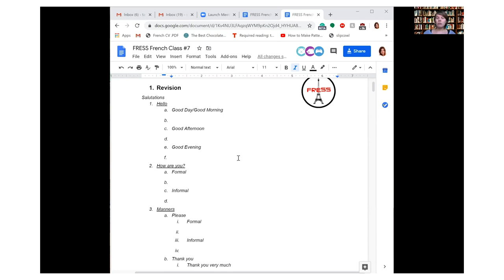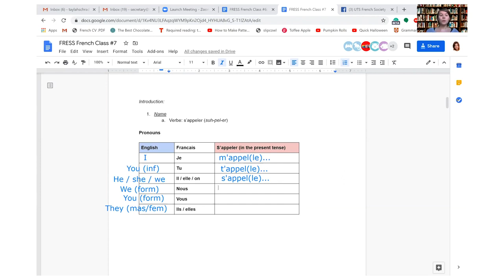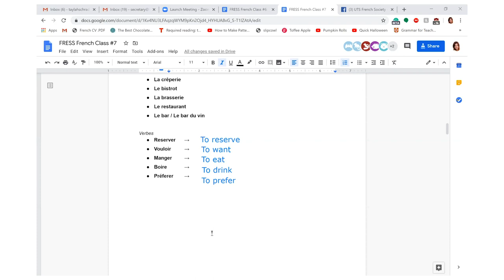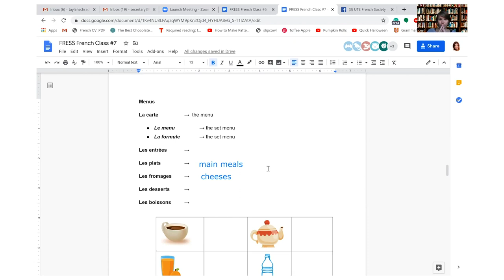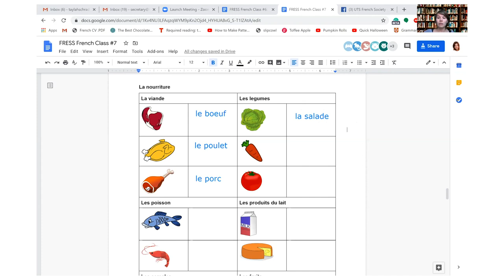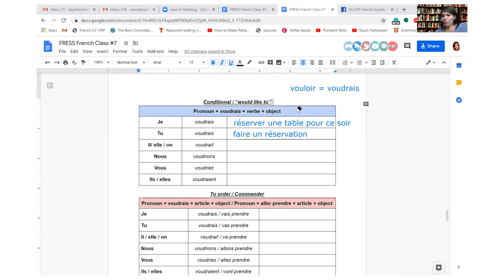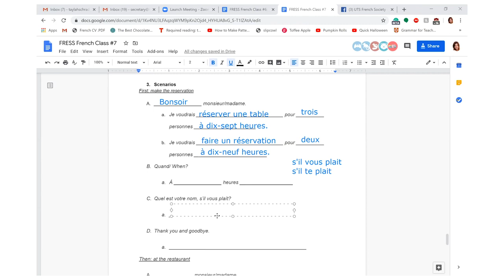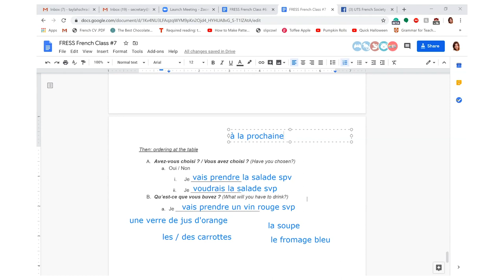ActivateUTS: Around the World in 31 Days | Beginners French Lesson #2 | UTS French Society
Pack your (imaginary) bags.

This May our cultural clubs and societies are bringing the world to your four walls – as part of ActivateUTS’ ‘Around the World in 31 Days’. Pick up a new language for that post-quarantine trip, spice up your playlists with some tunes and films from around the world, and get an insiders’ look into different cultures – from how-to fashion an African head-wrap to a behind the scenes of Lebanese lingo.

Missed your French lesson? Here is the second lesson of Beginners French with the French Society.